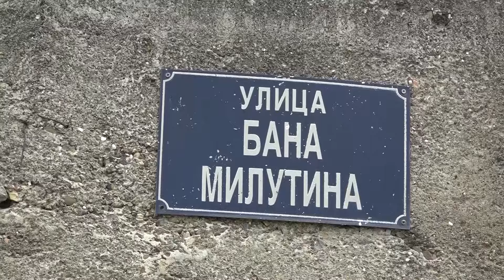Za projekat sanacije klizista u Bana Milutina Pozega dobila 1,1 milion evra 28 05 2024